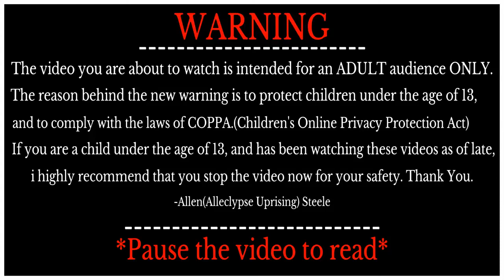BRO MY SANITY IS REACHING NEWER HEIGHTS - Resident Evil Village [PART 4]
Developer(s)
Capcom

Publisher(s)
Capcom

Director(s)
Morimasa Sato

Producer(s)
Tsuyoshi Kanda
Peter Fabiano
Masachika Kawata

Artist(s)
Tomonori Takano

Composer(s)
Shusaku Uchiyama

Series
Resident Evil

Engine
RE Engine

Platform(s)
Microsoft Windows
PlayStation 4
PlayStation 5
Xbox One
Xbox Series X/S
Stadia

Genre(s)
Survival horror

Mode(s)
Single-player, multiplayer